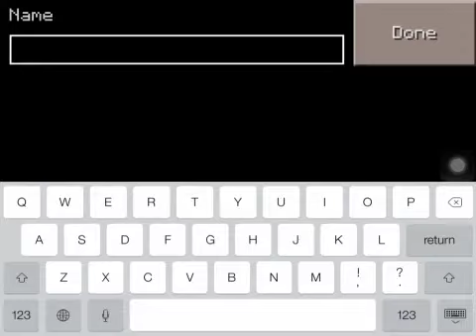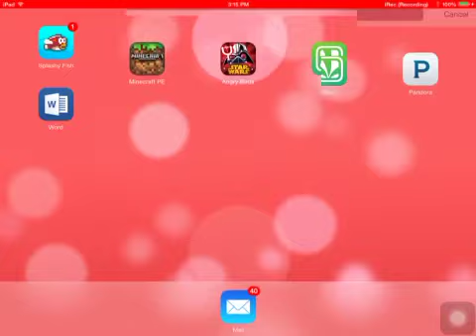First video ever!